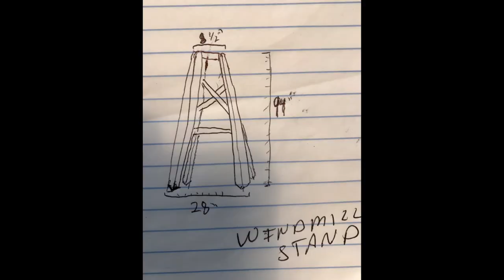Parkside Players: A Journey to Oz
Parkside Players presents The Wizard of Oz!
March 2-4 and 9-11, 2023.